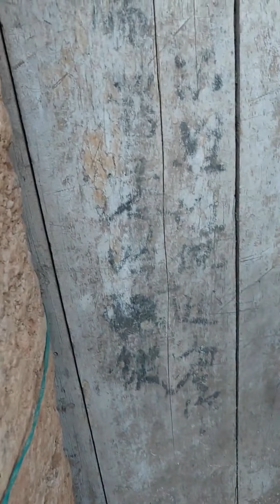将军铁骨柔情小玉 第十二集 眼神好渗人，她想干嘛#我要上热门